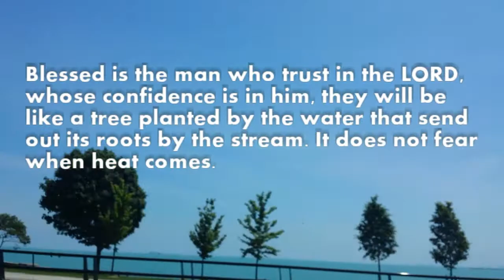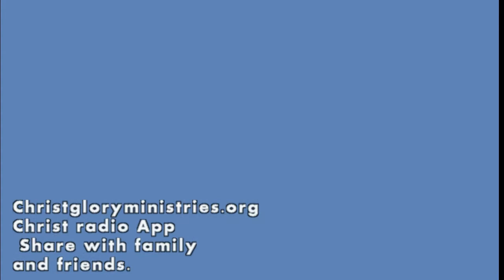GOSPEL OF JESUS CHRIST BY ELIJAH ODUSINA